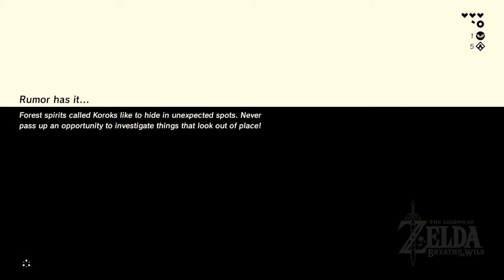Zelda Breath of the wild part 5 What at stake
MrSteven156 here and now we know the plan.